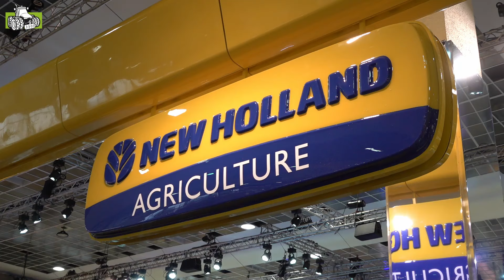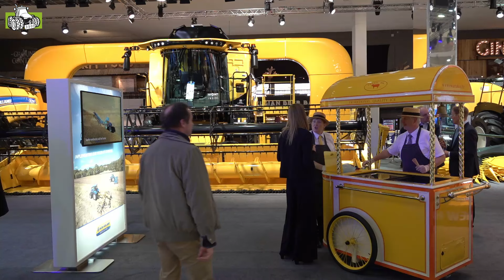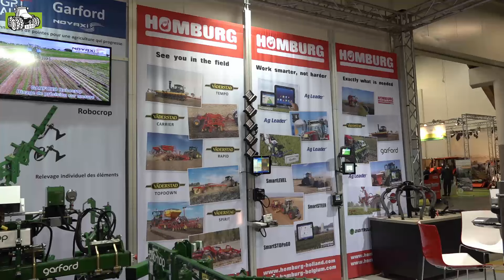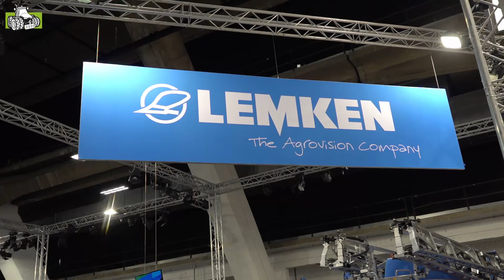Eerste beelden van de Agribex 2019